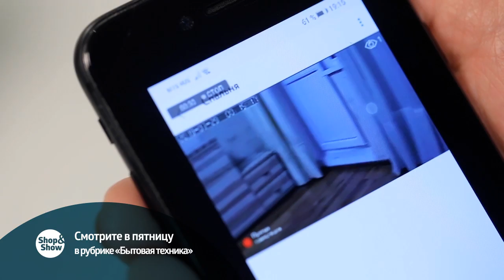Анонс МБТ 06.12.2019 на Shop&Show!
Давайте дружить ;)